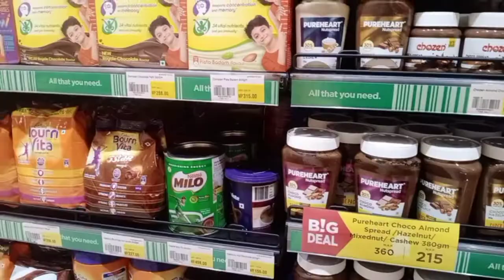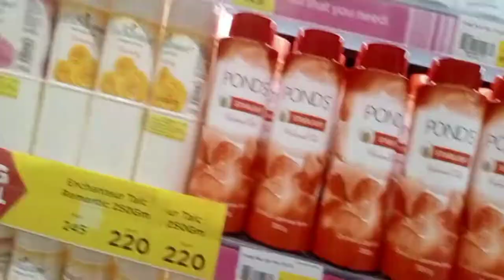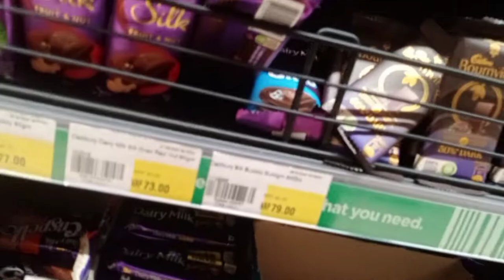ഷോപ്പിങ് /ഇന്നതെ ദിവസം ഇങ്ങനെയാണ് /ഷോപ്പിംഗ് vlog/nesto